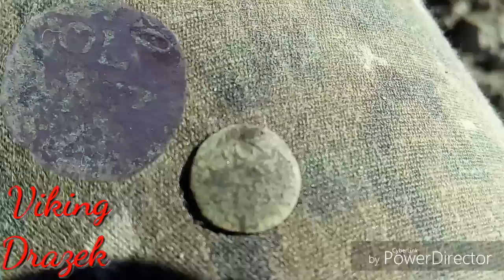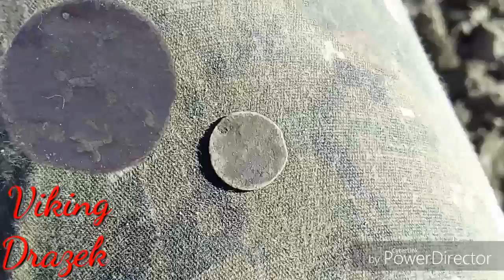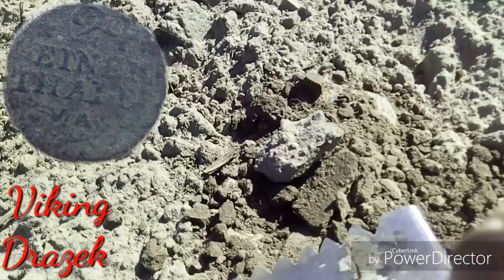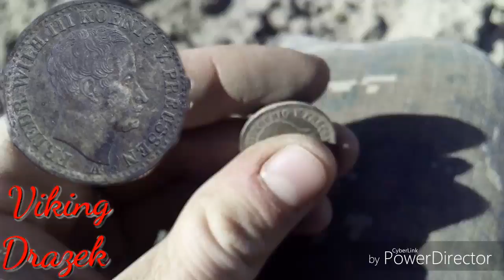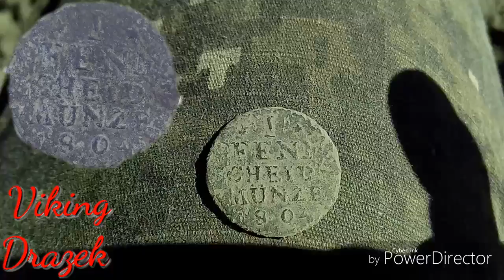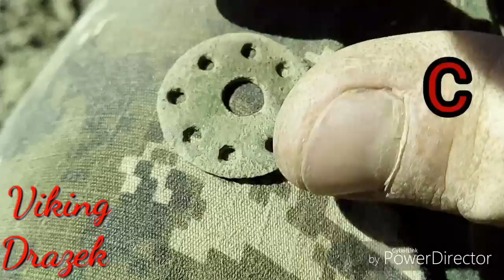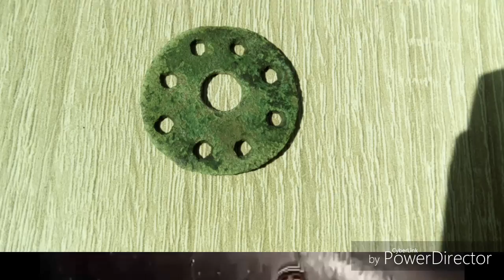Wykopki. Słońce w kolorze srebra.